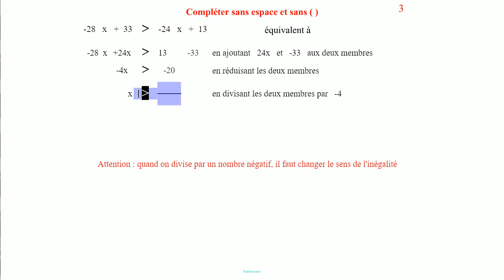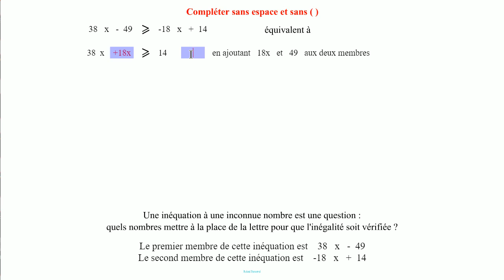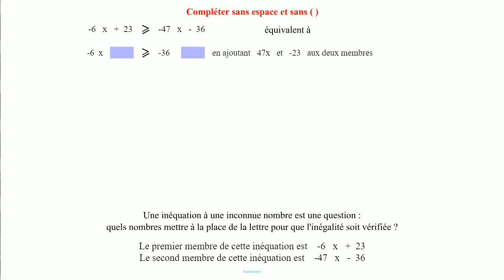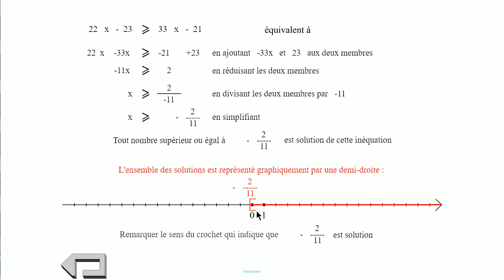Calcul littéral 13. Inéquation du premier degré à une inconnue.